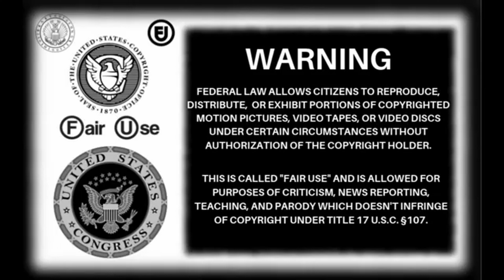ft JUlia Michaels "GONE" Did I get this one right?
NF ft  JUlia Michaels "GONE" Did I get this one right?

If you like my content, here's a link to my tip jar!